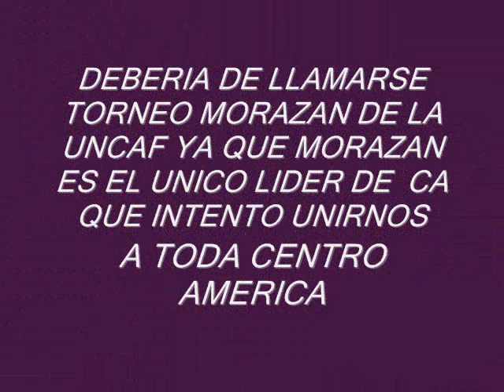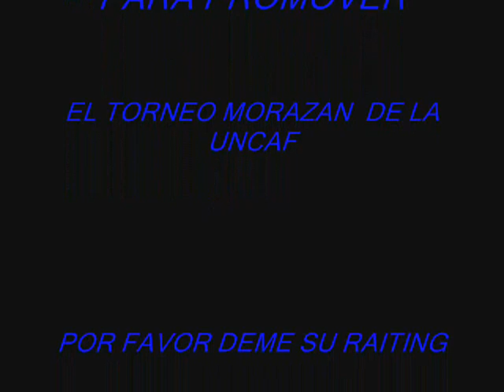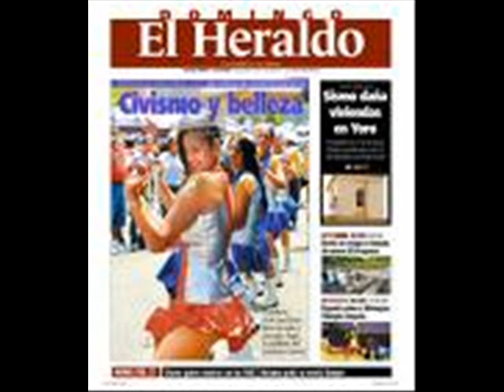UNCAF HONDURAS COPA DE NACIONES 2009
UNCAF COPA DE NACIONES 2009 HONDURAS